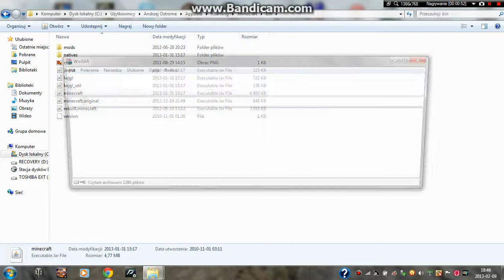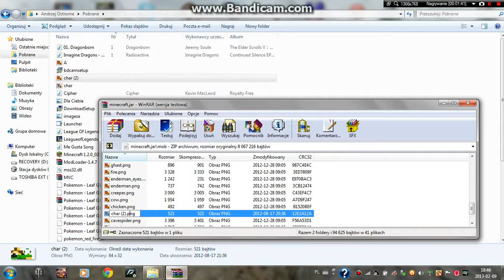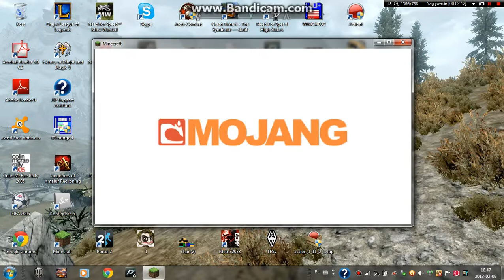poradnik jak wgrać skin do pirackiego MC + pokaz save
sory nie mam czasu na render